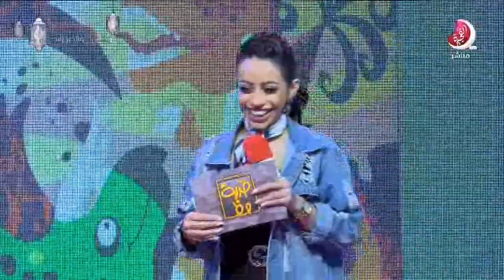برنامج ضربة حظ - 18 رمضان 2019 - تلفزيون الفجيرة